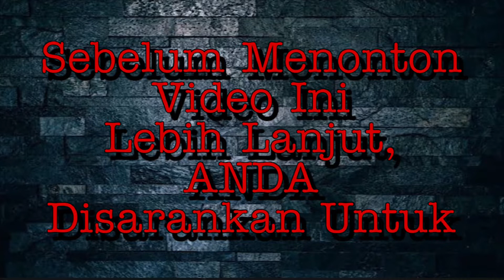Rahasia Ini Yang Harus Kalian Ketahui Saat Menerbangkan Pesawat❗️❗️❗️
SHARE dan
KOMEN